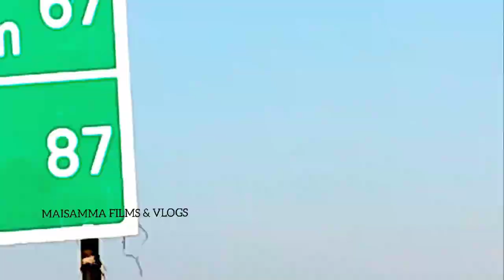Bigboss Gangavva new video ll myvillageshowanil ll myvillageshowgangavva ll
Special thanks to my village show Team  ❤️

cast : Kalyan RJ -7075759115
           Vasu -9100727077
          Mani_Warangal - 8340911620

Once again special thanks to My village show Team